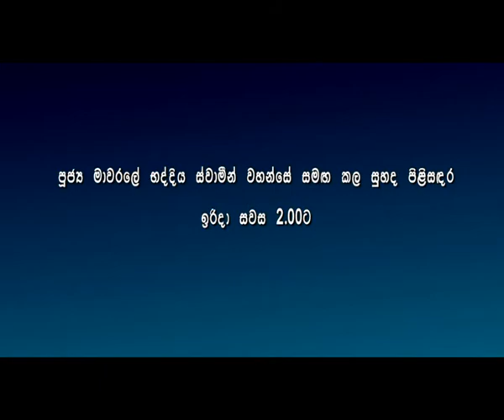Pilisadara Trailer Baddiya Himi